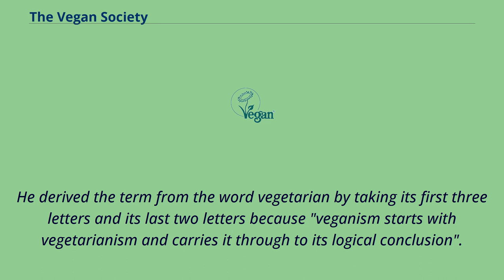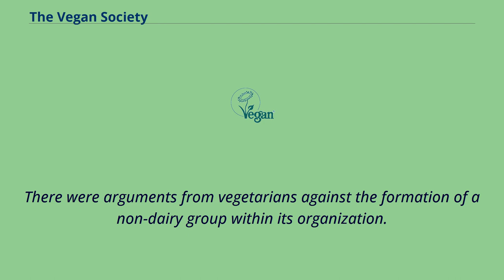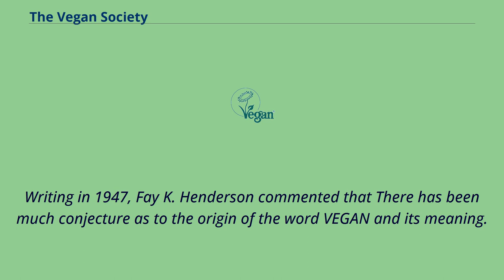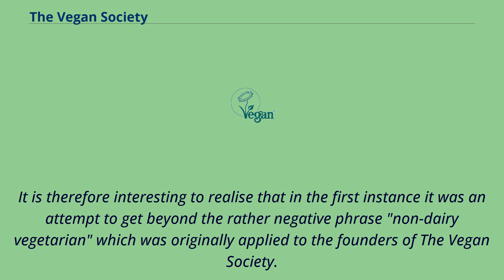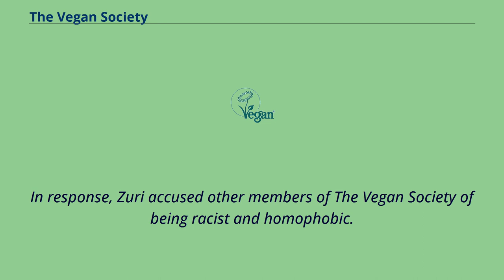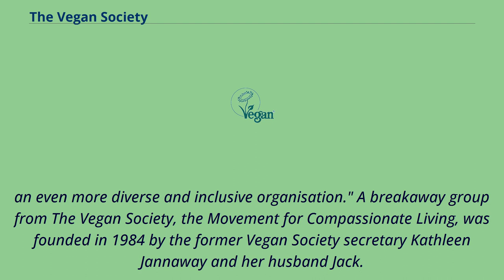The Vegan Society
Organisations_based_in_Birmingham,_West_Midlands
The Vegan Society is a registered charity and the oldest vegan organization in the world, founded in the United Kingdom in 1944 by Donald Watson, Elsie Shrigley, George Henderson and his wife Fay Henderson among others.
In November, 1944 Donald Watson secretary of the Leicester Vegetarian Society who identified as a non-dairy vegetarian started a newsletter The Vegan News, sub-titled "Quarterly Magazine of the Non-Dairy Vegetarians".
Watson coined the term vegan to describe a vegetarian diet devoid of all animal-derived ingredients such as dairy and eggs.
He derived the term from the word vegetarian by taking its first three letters and its last two letters because "veganism starts with vegetarianism and carries it through to its logical conclusion".
However, Watson credited founding members G. A. Henderson and his wife Fay K. Henderson as originating the idea of the word vegan as they had suggested the name 'Allvega' with 'Allvegan' to be used as the title of his magazine.
It was from this that the term vegan was taken by Watson.
Watson had given a talk to the Vegetarian Society on the use of dairy products in December, 1943 and a summary was published in their journal, The Vegetarian Messenger in March, 1944.
A few months later Watson and Shrigley requested to form a sub-group of non-dairy vegetarians within the Vegetarian Society.
There were arguments from vegetarians against the formation of a non-dairy group within its organization.
It was considered but its trustees felt that its inclusion might not be comfortable for its vegetarian membership and it was suggested that the non-dairy vegetarians should form their own society.
In November 1944, Watson, Elsie Shrigley, the Henderson's and o...